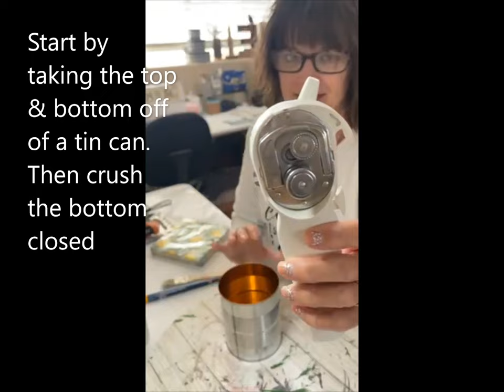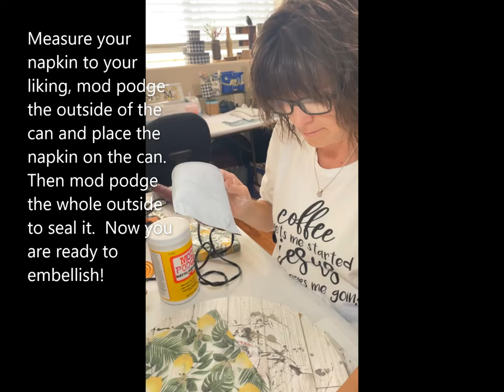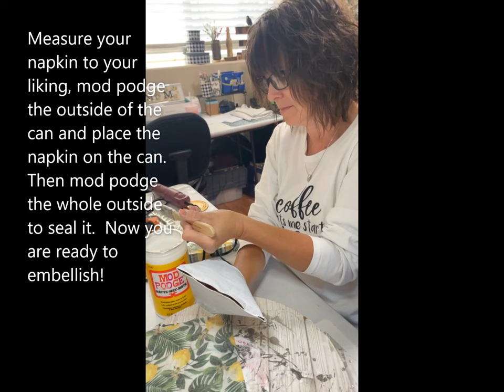DIY Tropical Tin Can Wall Hanging, Boho Smashed Pocket Posie for Front Porch or Storage Container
Come Along with me as I start to finish upcycle a tin can. Complete with instructions as you watch the video. Change it to any theme you'd like, Wedding, Birthday, Baby Shower, Teacher, or Summer Time gift. The Sky is the limit!